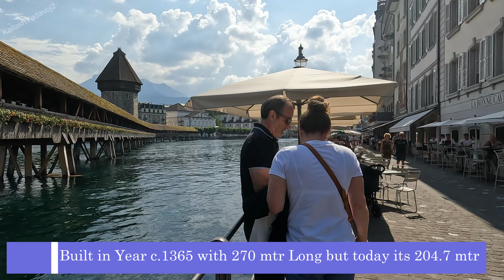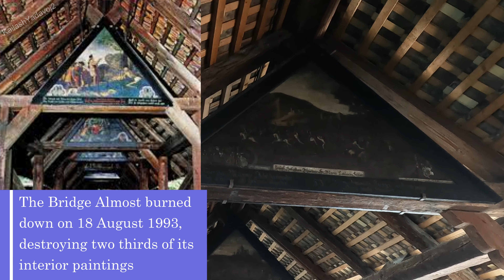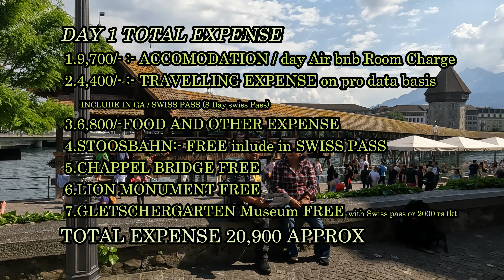EP - 2 | From Heights to Heritage: Stoosbahn, Chappel Bridge, Tiger Monument & Lucerne Delights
STOOSBAHN |CHAPEL BRIDGE | TIGER MOUNUMENT | LUCERN SWITZERLAND | TOTAL EXPENSE | 4K

  in this video we will explore chapel bridge tiger monumentd

The Chapel Bridge, also known as Kapellbrücke, is a famous wooden bridge located in the city of Lucerne, Switzerland The Chapel Bridge spans diagonally across the Reuss River in Lucerne's Old Town, connecting the banks of the river. The bridge is one of the oldest wooden covered bridges in Europe, with its construction dating back to the 14th century. It has stood for over 600 years Lion Monument in Lucerne, Switzerland, is a famous tourist attraction that holds historical significance.

The Lion Monument, also known as the Lion of Lucerne, is located in Lucerne, Switzerland. It can be found in a small park called the Denkmalplatz (Monument Square), situated near the shores of Lake Lucerne The monument was created as a memorial for the Swiss Guards who lost their lives during the French Revolution in 1792. The Swiss Guards were a unit of Swiss mercenaries who served as the royal bodyguards of the French King Louis XVI

chapters
0:00 In this video
00:59 Shwynz station to Lucerne train station
1:30 Chapel bridge
04:27 Tiger monument
05:46 Gletschergarten museum Lucerne
06:42 Dosa House Lucerne Switzerland
07:10 LUCERNE SWITZERLAND DAY 1 TOTAL EXPENSE